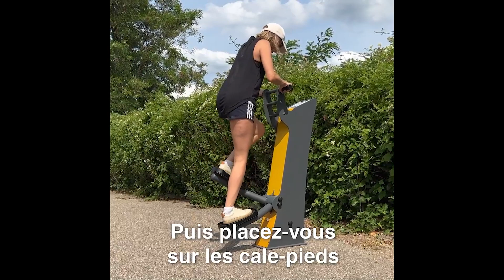STEPPER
ALLENAMENTO all'aria aperta CON GEA FUN EXPERIENCE!
Consigli, istruzioni, tecnologie e attrezzature, tutto per il tuo fitness.